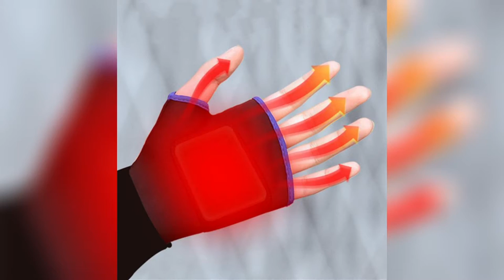USB Rechargeable Heating Fingerless Gloves, with Adjustable Temperatures